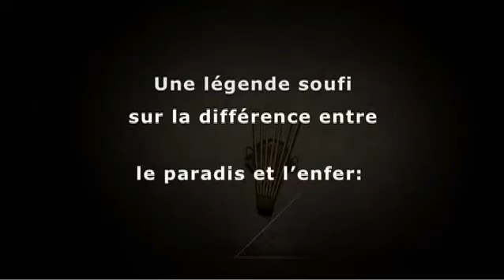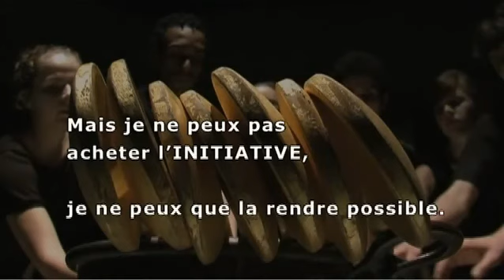Réveillez-vous !!! Moral Humaine !! A VOIR!!!!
Extrait du film :
Revenu de Base   Film version Française